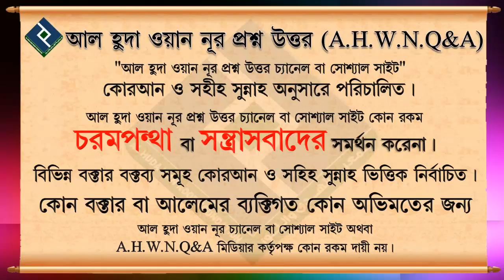বাচ্চা মেয়েদের মাথা মুন্ডন করা এবং বড়দের চুল কাটার বিধান কি ᴴᴰ┇শায়খ মুস্তাফিজুর রহমান মাদানী